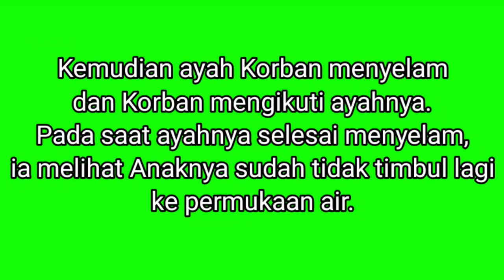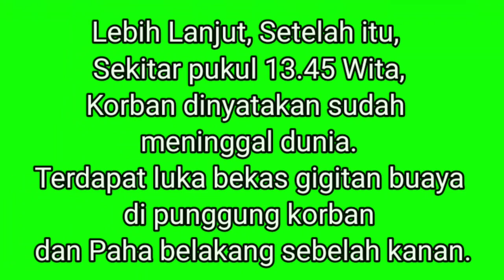Seorang Anak Di Terkam Buaya Di Pantai Teluk Lombok